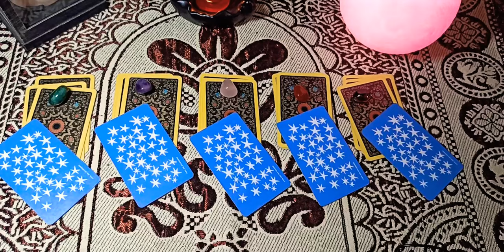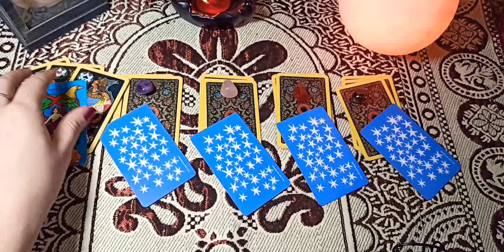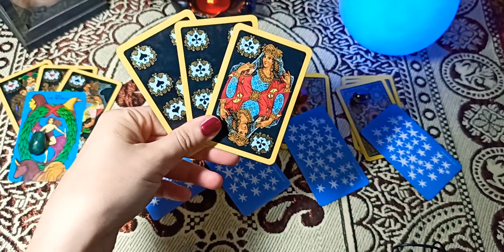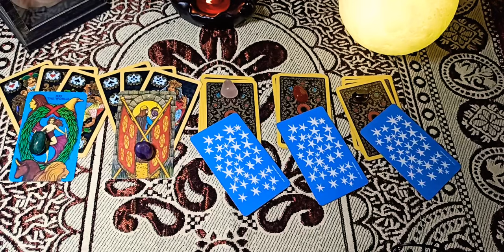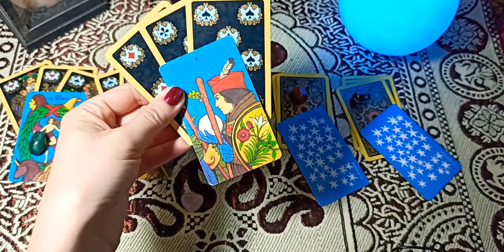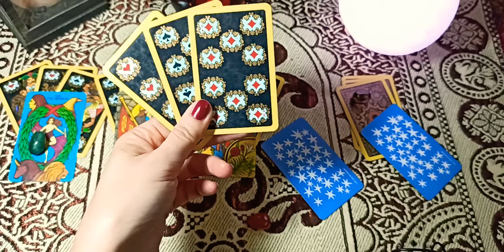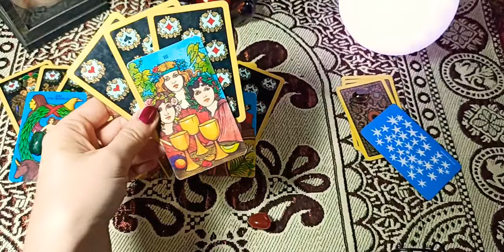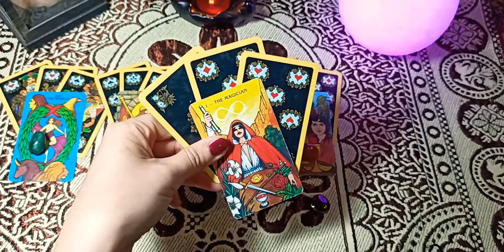"YES OR NO READING" - 36 PLAYING CARDS AND TAROT 🌜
CHOICE 1 - 01:00
CHOICE 2 - 03:30
CHOICE 3 - 05:35
CHOICE 4 - 07:05
CHOICE 5 - 09:00

PICK A SET OF CARDS AND GET YOUR READING!

DECKS USED:
1) "BLACK PALEKH 36 PLAYING CARDS"
2) "MORGAN GREER TAROT IN A TIN"